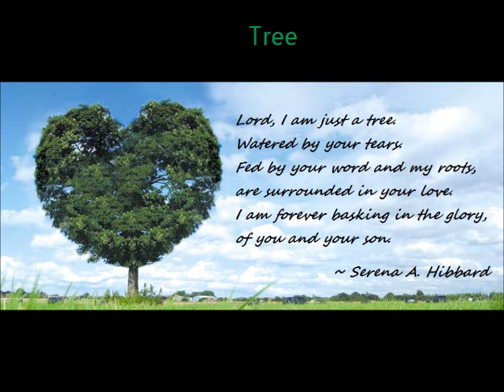Tree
I wrote this poem a while back and thought I would share it.